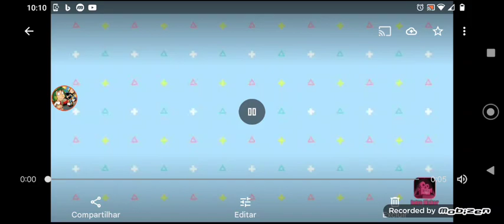PORTAL PARA O MUNDO DE PLANTS VS. ZOMBIES - MINECRAFT